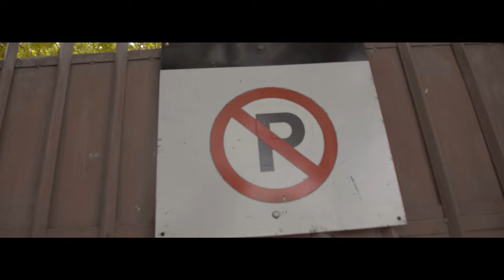Loji Baby - Mtandew (Official Music Video)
"Mtandew"
Stream/Download

Connect with "GodDamn Recordz" for more.